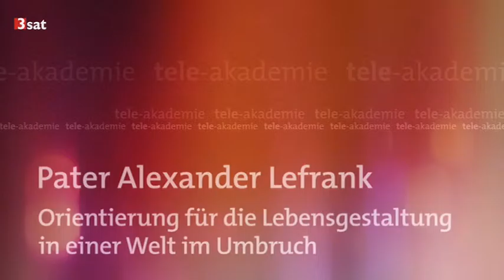Pater Alexander Lefrank 05.07.2015 Tele-Akademie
Aus dem Bildungshaus St. Bernhard in Rastatt. Thema:
Orientierung für die Lebensgestaltung in einer Welt im Umbruch